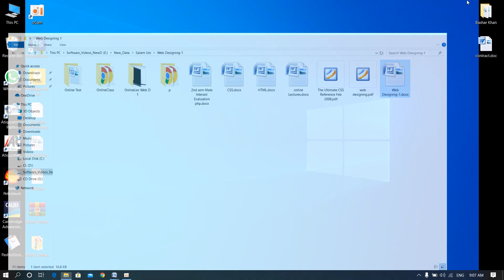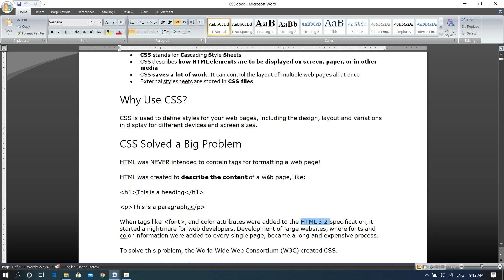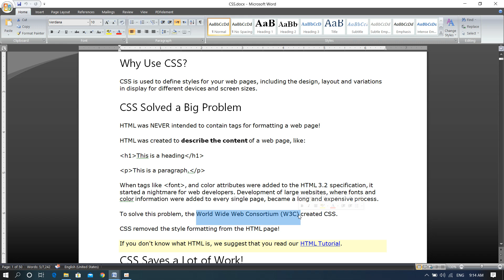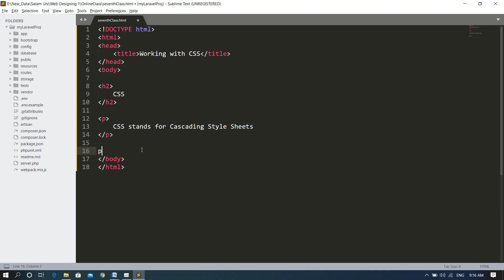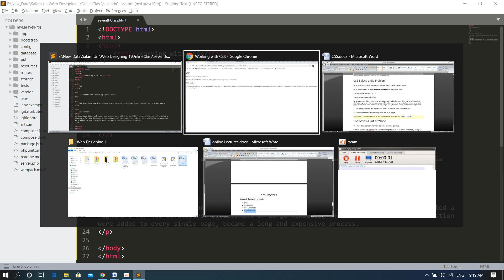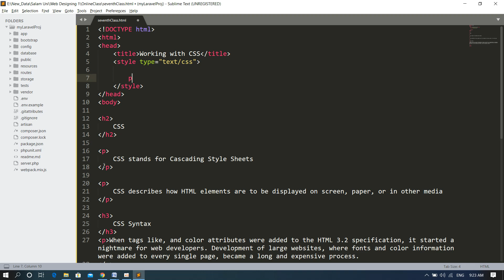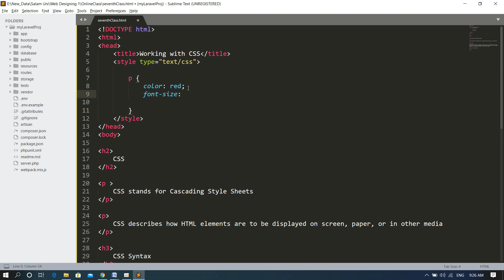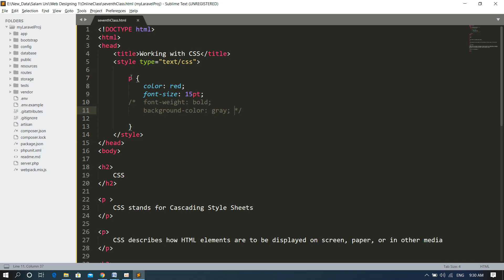Web Desgining I 07 Part One